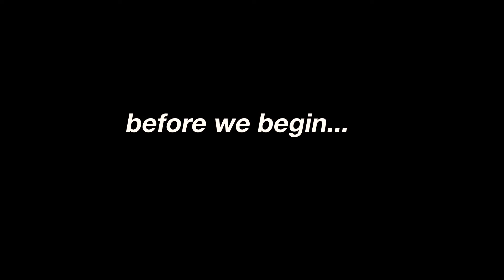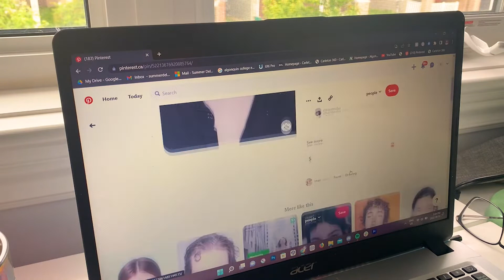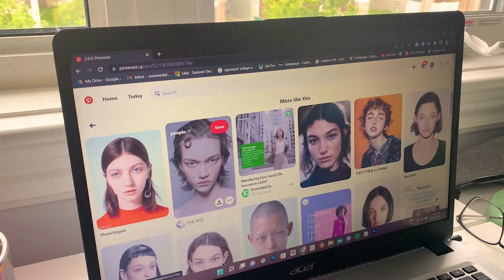Relax and Paint with me! | oil painting, beginner process, cozy art vlog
today's video is a laid-back paint with me video! I'll be doing an oil painting showing you the process I took as a beginner :)